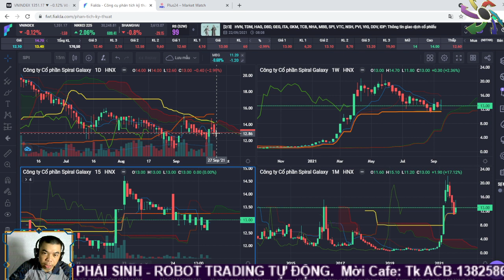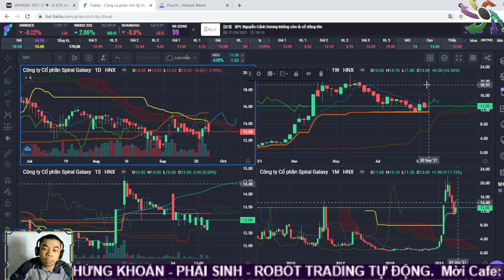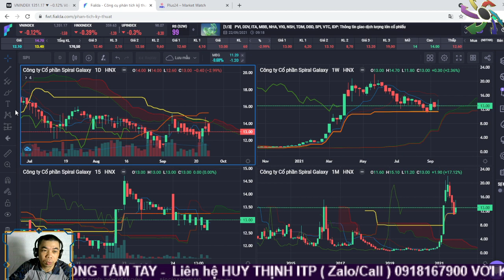Cổ phiếu SPI: tiềm năng ẩn dấu có nên đầu tư mua mới? | Huy Thịnh ITP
Cổ phiếu SPI: tiềm năng ẩn dấu có nên đầu tư mua mới?
 Đôi lúc cổ phiếu không phải hot girl mà là một cô thôn nữ chân chất, rửa bùn cọ phèn thì giá trị chân chính mới hiện ra.